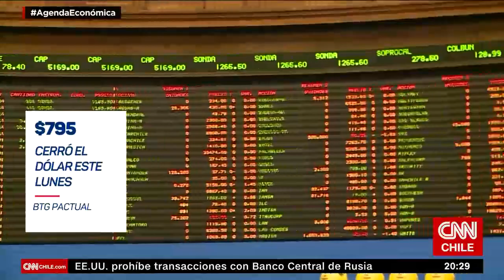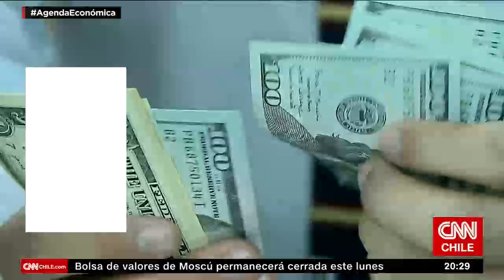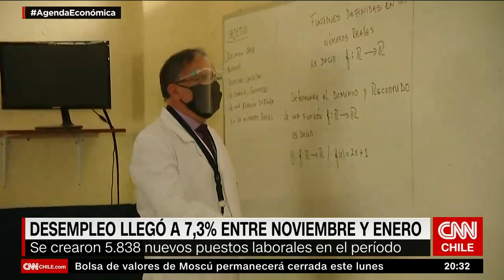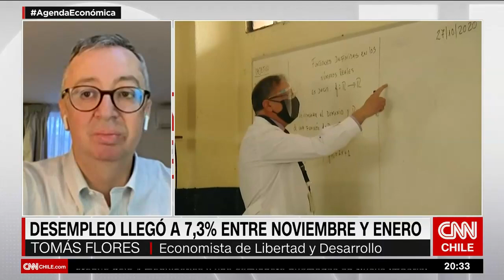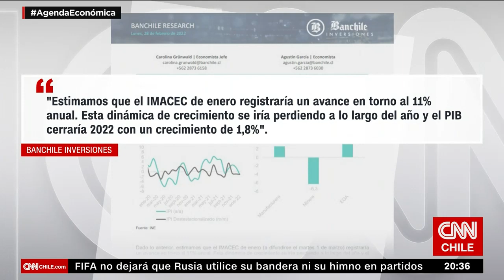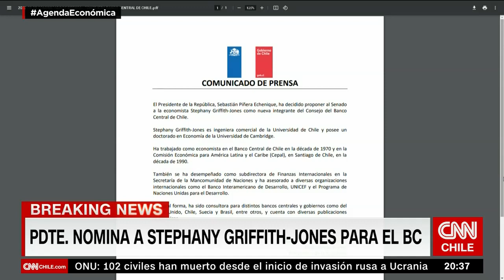CEO Piensa Móvil ante Mobile World Congress: "En Chile se habla de todo lo que se está hablando acá"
En esta nueva Agenda Económica PM analizamos los efectos económicos que ha generado el conflicto entre Rusia y Ucrania. Además, conversamos con el CEO del grupo Piensa Móvil, Juan Francisco Said, quien nos relató cómo se vivió la Mobile World Congress en Barcelona, donde confesó que “se está hablando mucho del 5G”.